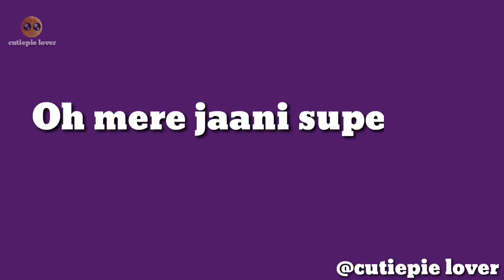superstar sukhe song whatsapp status video by cpc mix5